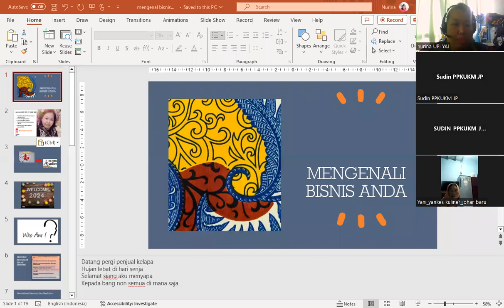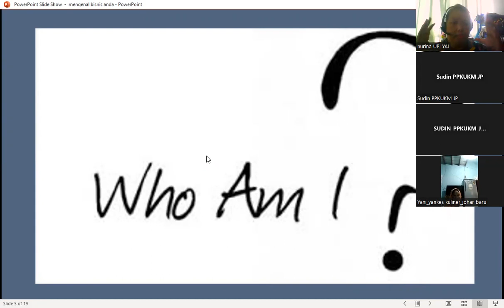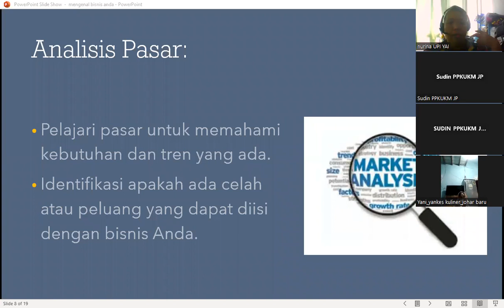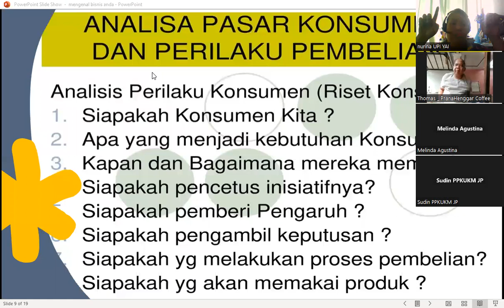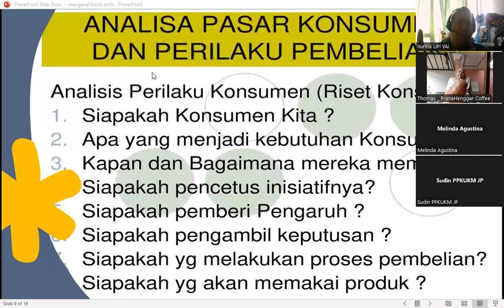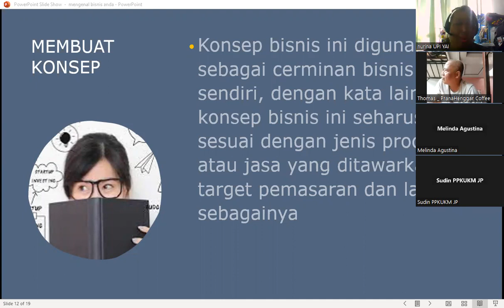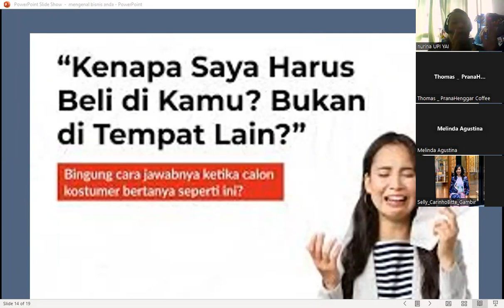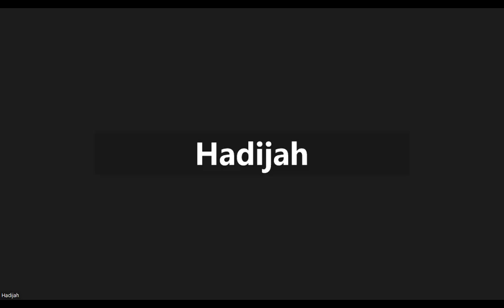"Rahasia Sukses Bisnis: Mengenal Konsumen dan Maksimalkan Value Produk!"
Hai teman-teman! Sudahkah kalian tahu rahasia sukses dalam bisnis? Nah, kali ini kita akan membahas tentang salah satu rahasia penting tersebut: mengenal konsumen dan memaksimalkan nilai produk. Mengetahui siapa konsumen kita dan apa yang mereka inginkan adalah langkah awal yang sangat penting untuk mencapai kesuksesan dalam dunia bisnis. Dalam vidio ini, kita akan menjelajahi berbagai strategi dan tips untuk mendapatkan pemahaman yang lebih baik tentang konsumen kita, sehingga kita dapat menghadirkan nilai produk yang maksimal. Yuk, simak terus artikel ini!